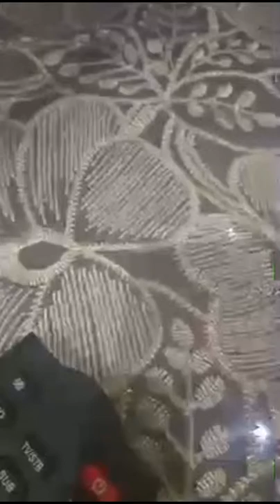رجيم لخسارة 5 كيلو في 7 ايام